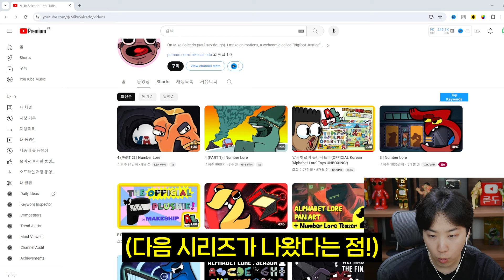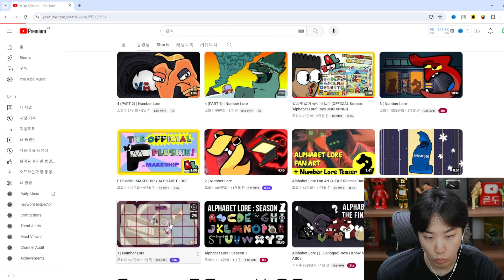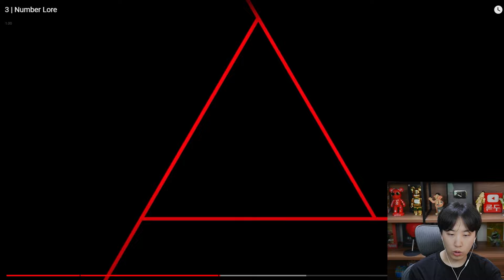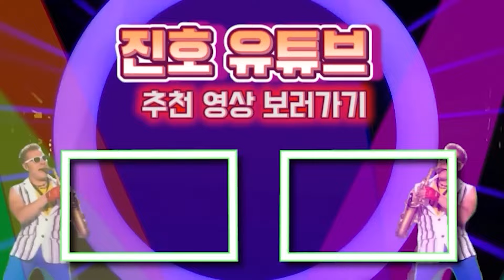알파벳 로어 2 진짜 역대급 입니다..ㅋㅋㅋㅋㅋㅋㅋ